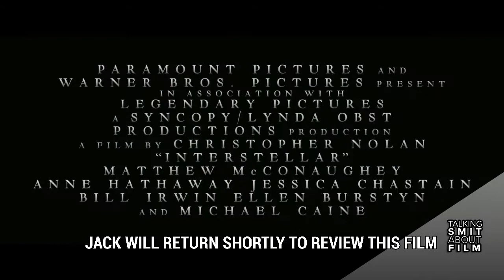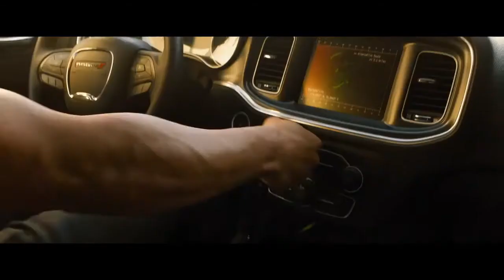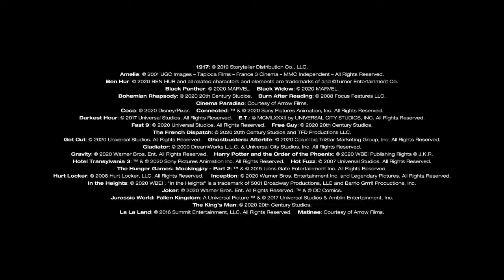Interstellar, Dunkirk and TENET | Talking Smit About Film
Running late, but sounding great: join Jack Smit for the mid-season finale of TSAF, featuring reviews of Interstellar, Dunkirk, and of course, Tenet.

0:00 Intro
3:59 Interstellar
17:42 Film News Rundown
21:23 Dunkirk
31:59 Box Office
34:48 The Cinema Diaries - Vue Preston
40:33
43:55 Tenet
59:15 SPOILERS for Tenet
1:02:19 Show Close